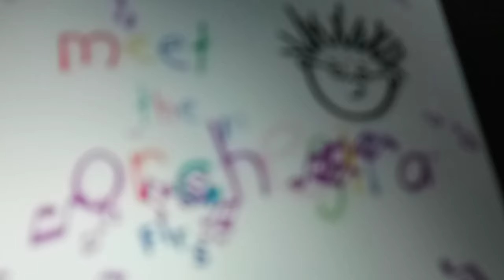Uncle Pram Watching Baby Einstein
Uncle pram watching her video
15BE Meet the Orchestra